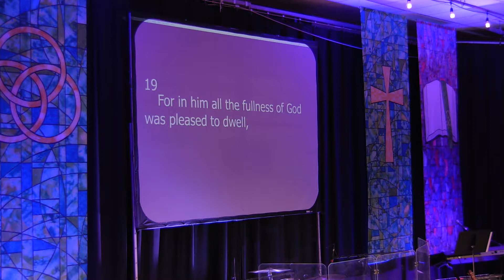4.22.2018 | 8:40AM Awakening Service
April 22, 2018 Service | 8:40 Awakening Service